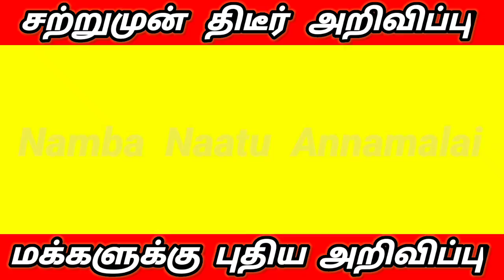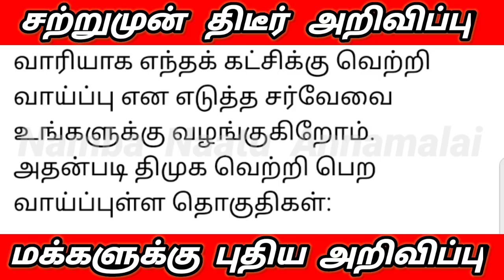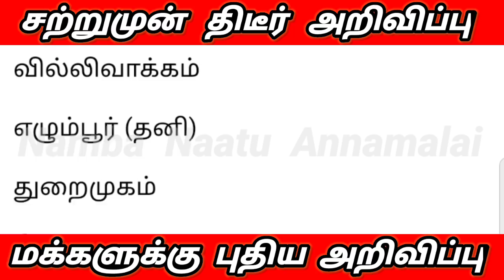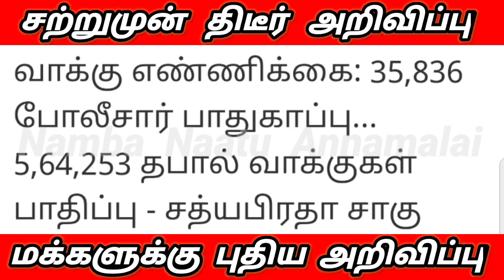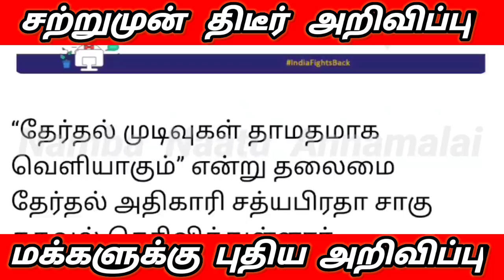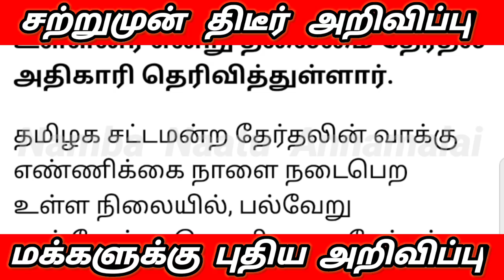சற்றுமுன் திமுக வெற்றி பெறும் தொகுதி வெளியீடு | tn election 2021 | Tn Election result 2021 tamil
சற்றுமுன் திமுக வெற்றி பெறும் தொகுதி வெளியீடு வரலாறு காணாத வெற்றி | Tn Election result 2021 tamil